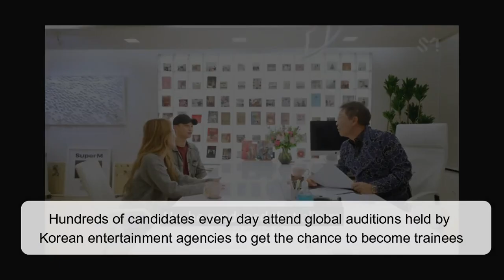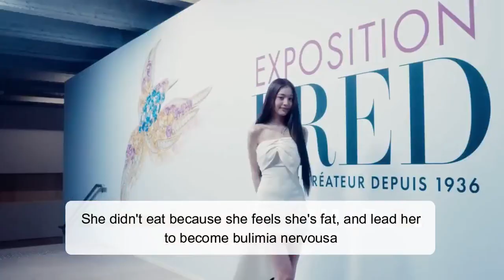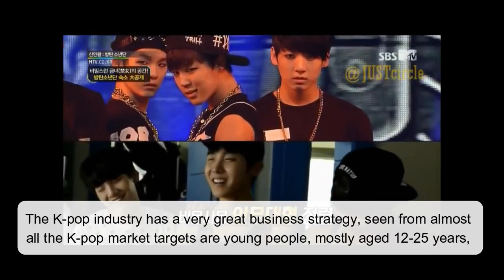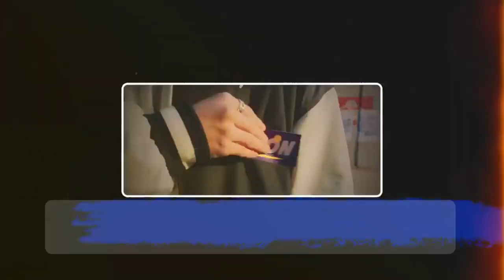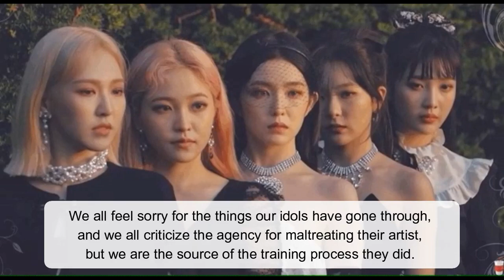Reveal the DARK SIDE of KPOP INDUSTRY - the circle of trainee system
I will reveal the KPOP trainee system and its impact on our KPOP Idol. Is it bad or severe or good for them? Is it wise to keep this circle or can we change the system?

01:43 The Healthy Image
02:56 No Distraction Policy
04:33 Build Appearance based on Korean Standard
06:24 Intense Training and Weekly Valuation
07:44 Tied with Long Lease Contract
09:11 Start from Underage